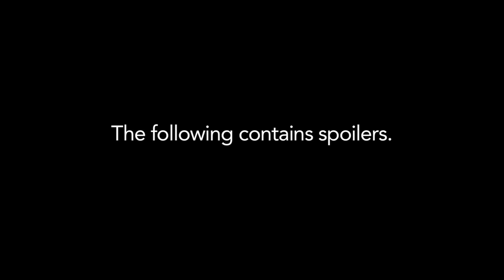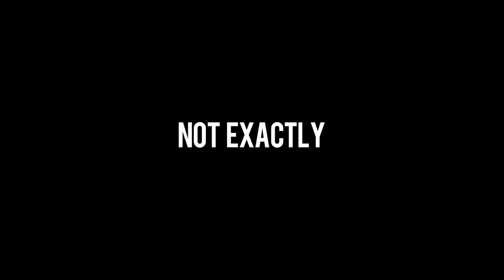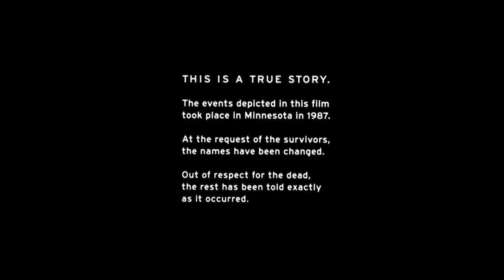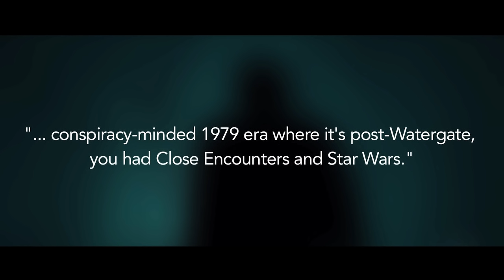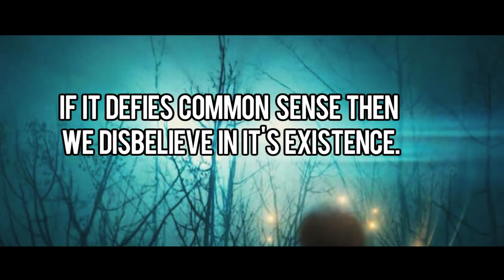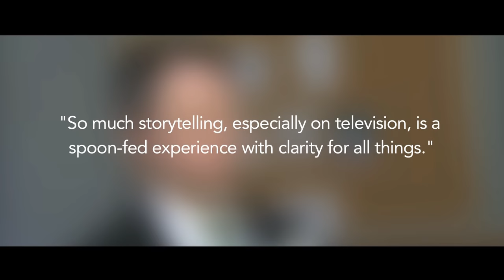Fargo: Season Two - The Meaning Behind The UFO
CHANNEL ART:
Jess Campbell

In this video, we have a look at how the UFO works as a perfect addition to this reality, gritty world.